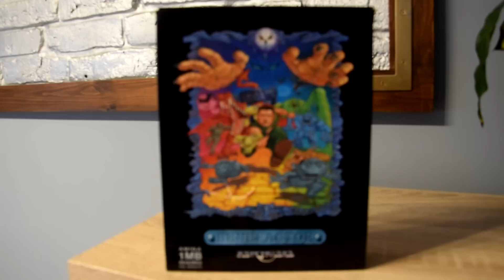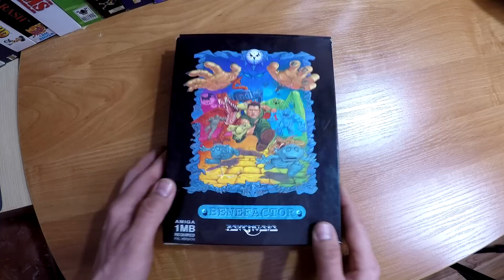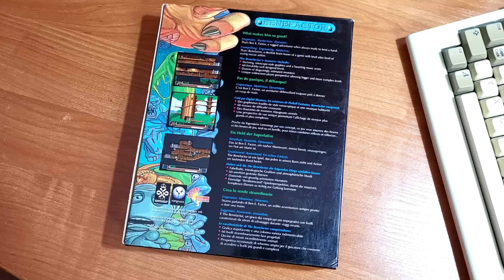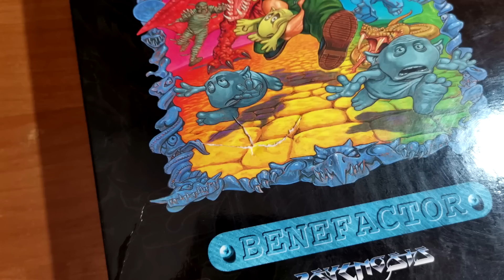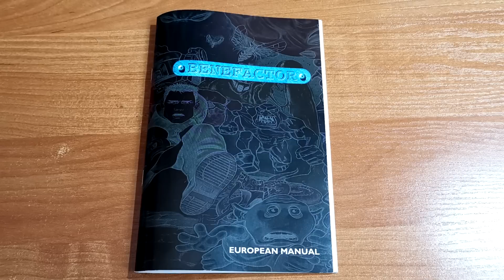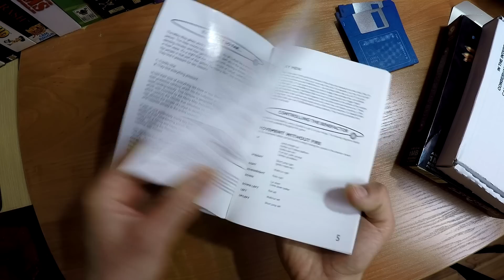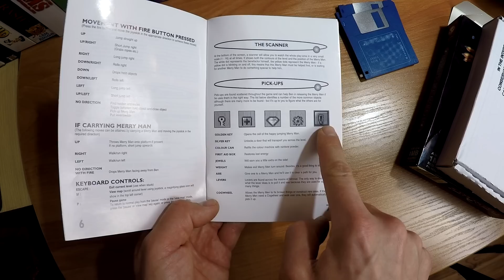Amigowe Oryginały #14 - BENEFACTOR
Siemano

W dzisiejszym odcinku wspólnie rozpakujemy box z grą BENEFACTOR

Zapraszam

A może koszulkę?